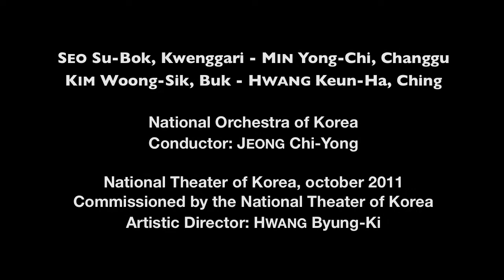Part of Nature - 혼 Spirit / SamulNori Concerto / CHUNG IL-RYUN 정일련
CHUNG Il-RYUN - Part of Nature
6th Movement:-Finale: 혼 Spirit
Concerto for Samulnori and Korean Orchestra
SEO SU-BUK, Kwenggari
MIN YOUNG-CHI, Changgu
KIM WOONG-SIk, Buk/Bara
HWANG KEUN-HA, Ching/Kwenggari
Korean National Orchestra
Conductor: Jeong Chi-Yong
Commissioned by the National Theater of Korea
Artistic Director: Hwang Byung-Ki